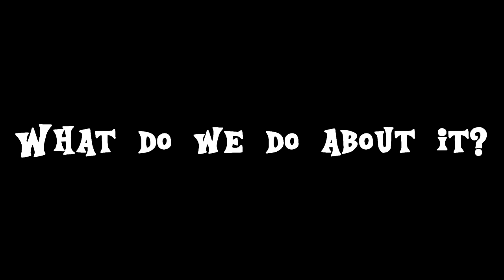Anti-Bronies: Where do they come from?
After my last Anti-Brony video was published, I put some more thought into this topic, and here's another video!

PMVs used as transitions created by BronyDanceParty